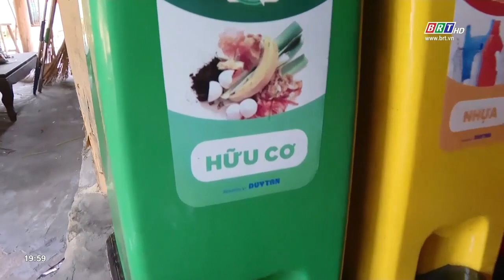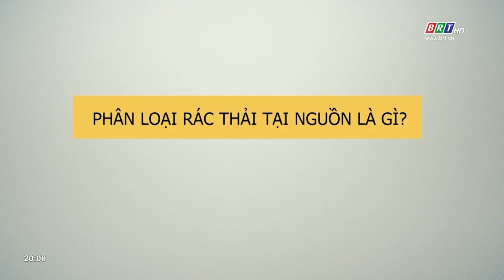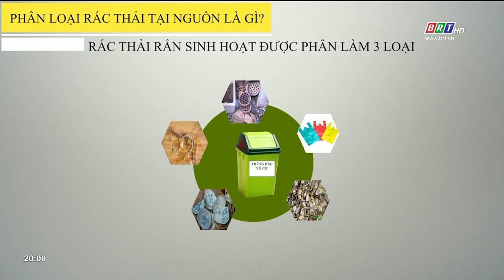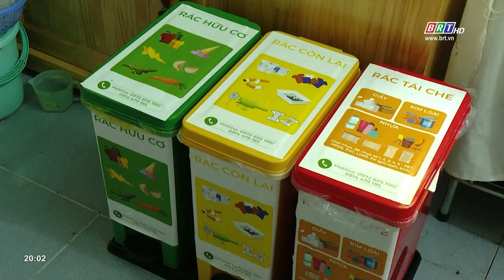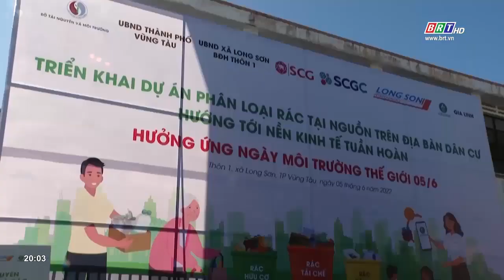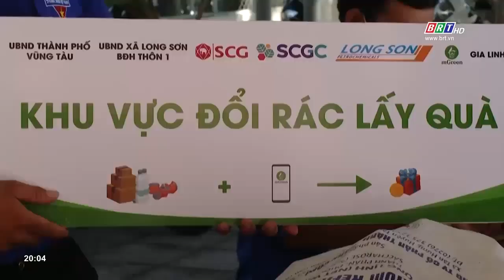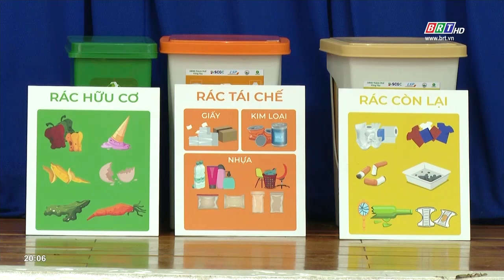Góc nhìn 03/10/2023: Thành phố Vũng Tàu hướng đến mục tiêu toàn dân phân loại rác tại nguồn | BRT TV